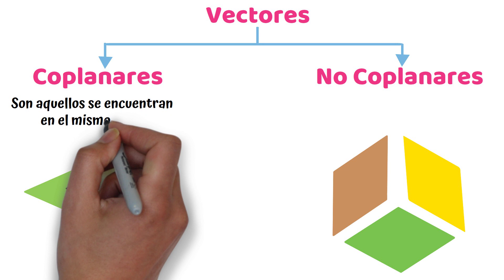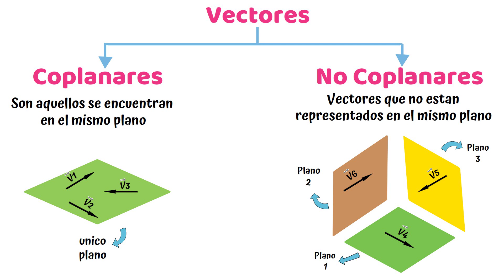Vectores Coplanares y no Coplanares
Vectores coplanares
Vectores no coplanares